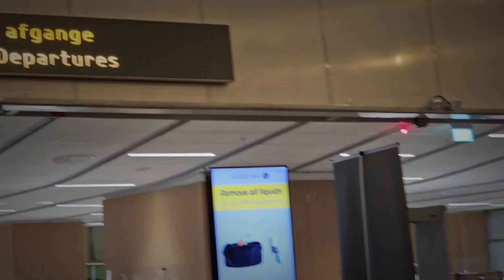Noah H. P3 Myths and Legends - Action In Scotland